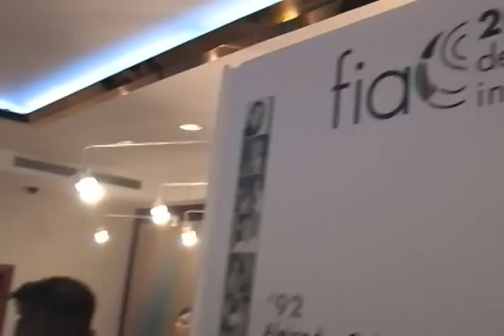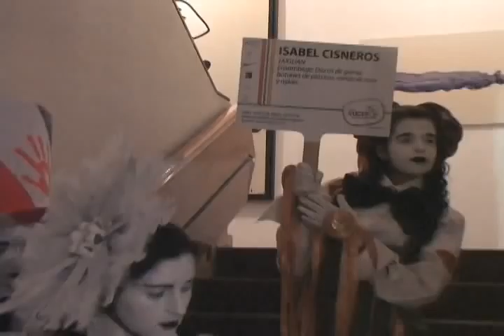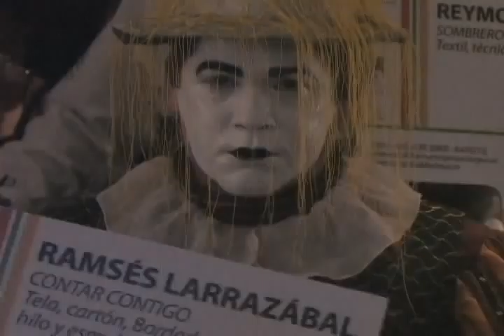Alcaldía de Sucre FIA 2011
El arte toma las calles de Sucre durante la FIA 2011

La vigésima segunda edición de la Feria Iberoamericana de Arte (Fia) 2011 arriba al municipio Sucre con una variada programación con distintos exponentes de las artes visuales.

Por segundo año consecutivo, la Alcaldía de Sucre, a través de la Dirección de Cultura, el Instituto Autónomo de Transporte (Imat) y el Despacho de la Primera Dama, apoya esta gran iniciativa de las artes, promoviendo la cultura, el orden y participación ciudadana en distintos espacios de la jurisdicción.

El próximo jueves 16 y viernes 17 de junio, el Museo vial tomará las principales intersecciones del municipio con los mimos de la exitosa campaña promovida por el Imat: Para, Mira y Cruza,en las siguientes calles y avenidas: Rómulo Gallegos con 2da transversal de Santa Eduvigis, Francisco de Miranda a la altura del Millenium Mall y principal de La Carlota (Prontarepa), calle Capitolio Centro Prestigio Giorgio, Av. Rómulo Gallegos con Av. Sanz y Principal de Macaracuay.

Los mimos de Sucre portarán trajes y accesorios convertidos en obras, elaboradas por reconocidos artistas como Ramsés Larrazábal, Consuelo Ginnari, Reymod Romero, Isabel Cisneros, Muu Blanco, Luis Salazar, Eduardo Molina, Rafael Rosas, entre otros artistas plásticos de renombre.

El Museo de Arte Popular de Petare Bárbaro Rivas, recibirá por segundo año consecutivo a la fiesta de las artes, con el foro Perspectiva crítica del Arte Popular, con los reconocidos especialistas María Luz Cárdenas, Perán Erminy, Carol Cañizares, Gabino Matos y Eduardo Planchart Licea.

El viernes 17 la Plaza Miranda de los Dos Caminos se convertirá en un caleidoscopio de luces, proyecciones de video, música, bebidas, esculturas, intervenciones en la instalación multimedia Saturno Bar del artista Eduardo Colina, ganador del primer premio de Jóvenes con Fia.

Entre tanto, en el Hotel Tamanaco Intercontinental, sede de la Fia 2011, la Alcaldía de Sucre mostrará la experiencia de Ciudad Sensorial, programa realizado por el despacho de la Primera Dama, Mariana Giménez de Ocariz, quien se ha encargado de brindar nuevos y mejores lugares a los sucrenses a través de la recuperación de parques, bulevares y espacios públicos en las comunidades, mediante la intervención artística de creadores de reconocida trayectoria como Jaime Gili, Alí González, Carola Bravo y Juan José Olavarría.

La invitación es para todos los habitantes de Caracas a disfrutar de la vigésima edición de la Fia, en las calles del municipio Sucre.